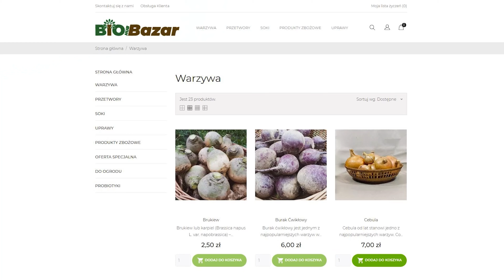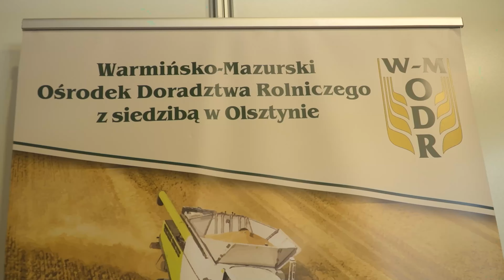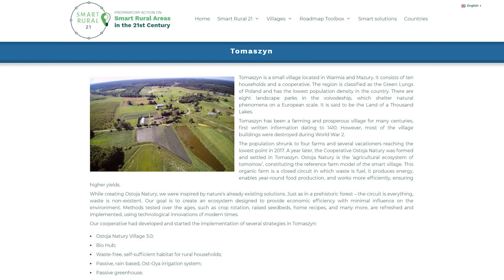Regenerative Agriculture in the making EP 1- Introduction of Ostoja Natury Cooperative in Tomaszyn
The story of an ecological farm and cooperative Ostoja Natury in Tomaszyn (Poland) begins in 2019. Today after almost 3 years of work we want to share our experience and journey towards regenerative agriculture.  While creating the Ostoja Natury ecosystem, we are inspired by nature’s already existing solutions. Just as in a prehistoric forest circuit is everything, waste is nonexistent, and our goal is to create an ecosystem designed to provide economic efficiency with minimal influence on the environment. Methods tested over the ages, such as crop rotation, raised seedbeds, moon wood, hemp, or home recipes are refreshed and implemented using technological innovations of our times. Inspired by many great farmers and gardeners around the world, we decide to produce high-quality food using methods that are in harmony with nature, so there was only one choice for us - Regenerative Agriculture! IT is a conservation and rehabilitation approach to food and farming systems. It focuses on topsoil regeneration, increasing biodiversity, improving the water cycle, enhancing ecosystem services, supporting biosequestration, increasing resilience to climate change, and strengthening the health and vitality of farm soil.  Our recipe for our development is to connect the regenerative agriculture approach with smart solutions and that's how we are creating our agricultural ecosystem of tomorrow, the effect of a synergy of traditional thinking and a technological approach.

In the first episode of the "Regenerative Agriculture in the making" series, we will introduce ourselves, our goals, solutions, and ideas.